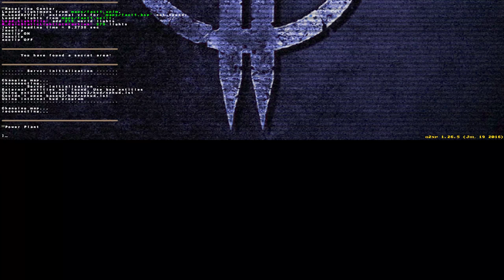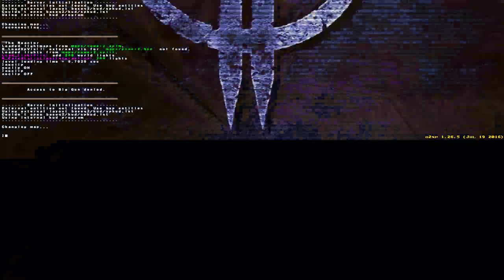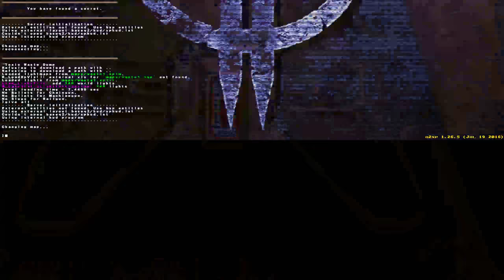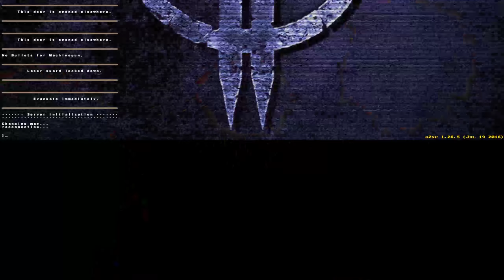Stephen Miller Live Stream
Playing Quake2xp